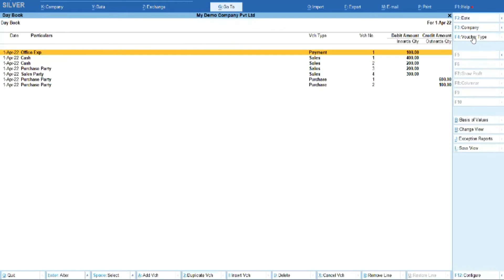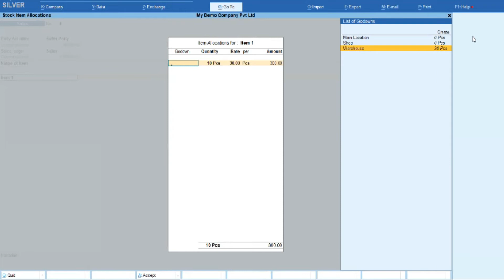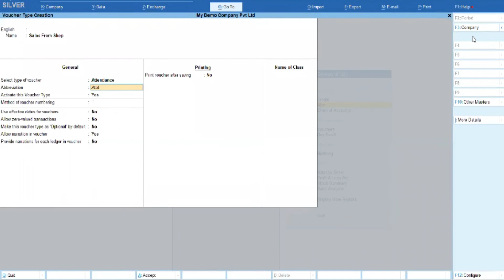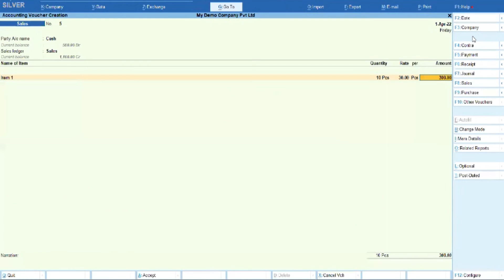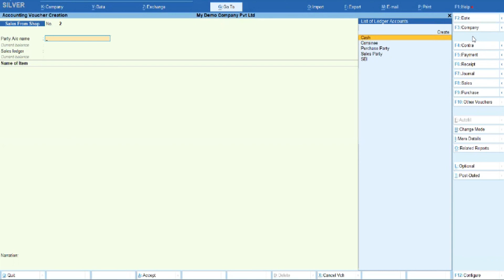Free Tally TDL for Voucher Type Wise Default Godown in Tally Prime and Tally ERP 9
# As we are providing many TDLs free of charge we request you to please Donate something as per your Wish to motivate us and we develop more TDLs

Get direct Access of our all the TDLs in one place and all you can download at once.

For More TDLs

Episode 1 & 2 : How To Create Company in Tally Prime
How to Create Master In Tally Prime, How to Create Ledger in Tally Prime, How to Create Item in Tally Prime
Episode 3 : Tally Demo How to Pass Sales Entry in Tally Prime, Tally Prime New Features Tally Prime Intro Tally Prime New Version Tally Prime First Look

How to check Stock Query in Tally Prime, Is Stock Query removed from Tally prime? How to enable stock query in Tally Prime in New Latest Version of Tally, Tally Prime

Tally Prime Demo | Tally Prime First Look | Tally New Look